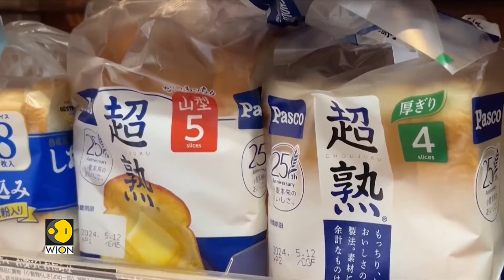Japan: Rat remains found in Japanese bread, over 100,000 packets of bread recalled | WION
In Japan, loaves of bread were removed from store shelves following the discovery of the bones of "a small animal" that was thought to be a rat. Watch to know more.